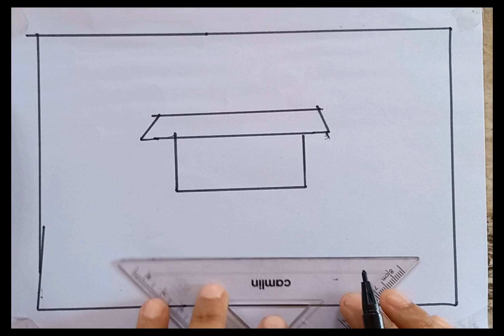how to draw easy scenery drawing with oil pastel / house scenery pencil colour